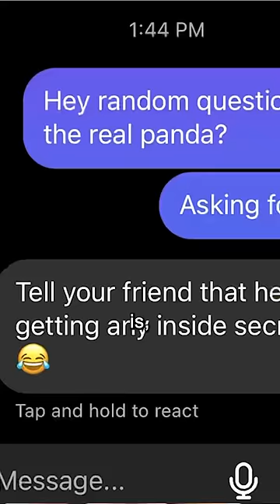DUDE PERFECT EXPOSED